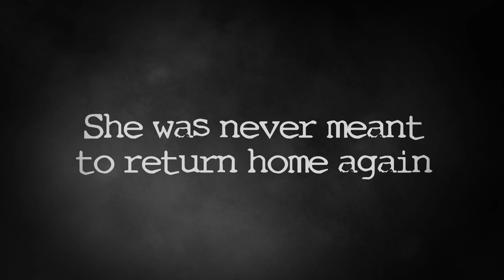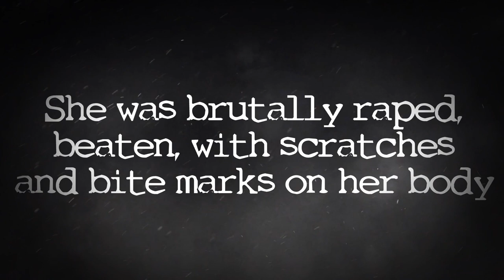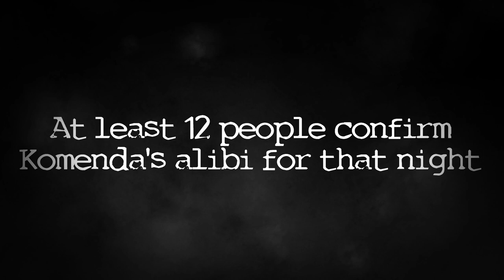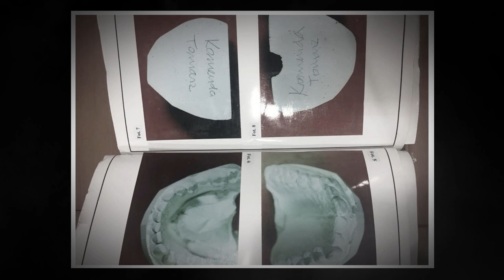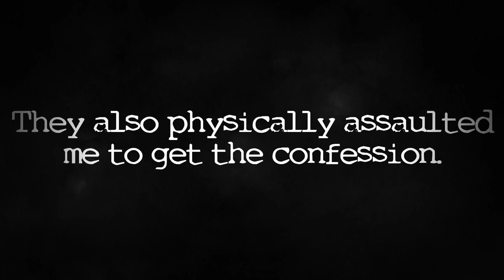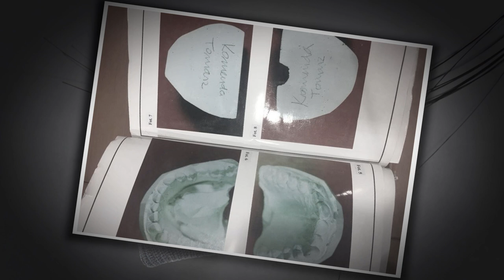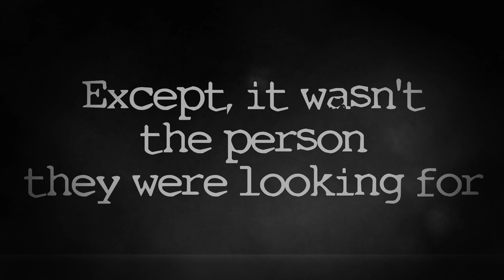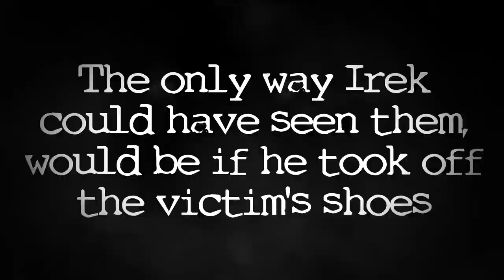25 Years of Innocence: The Case of Tomek Komenda | True Crime Animated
Poland is a complete sh*t show right now, and I do NOT agree to the government stripping women from the right to their own bodies.
Girls and women in Poland, I'm with you! You will never walk alone!

Hardware I use::
Blue Yeti USB Mic for Streaming & Recording
Wacom Intuos Pro Pen and Touch Tablet
Clip Studio Tabmate

Software:
Clip Studio Paint Pro